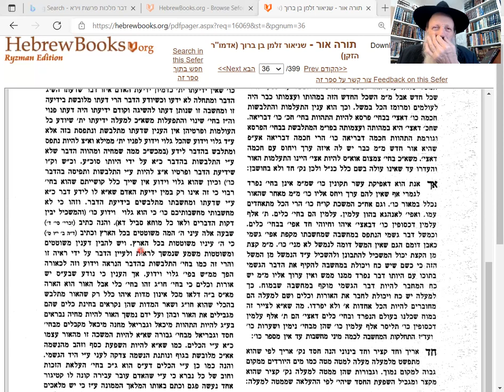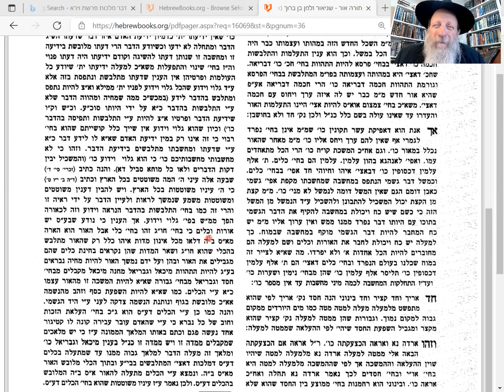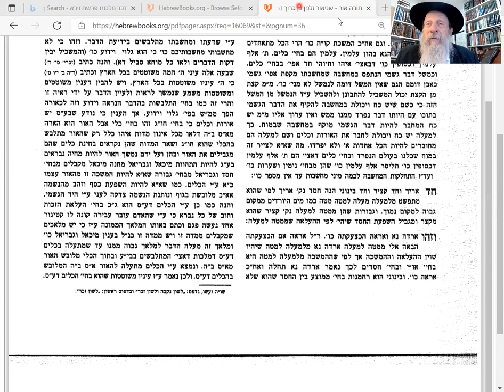Torah Ohr 14d. How G-d creates, enlivens, sees, controls everything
Wisdom of Chabad to bring  Moshiach. Understanding G-d.